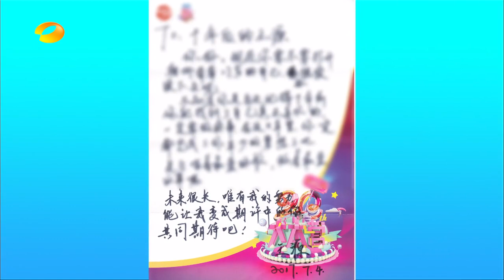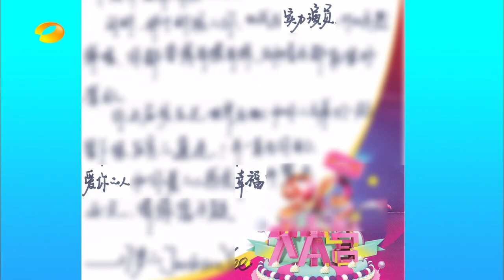《快乐大本营》精彩看点: TFboys十年心愿大公开 Happy Camp Recap【湖南卫视官方版】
Update time: Every Saturday

我是歌手Facebook粉丝专页 I Am A Singer Facebook
爸爸去哪儿官方 Facebook 粉丝专页 Dad, Where Are We Going Facebook

《我是歌手》第四季 全集 I AM A SINGER S4 Full EP Playlist
《我是歌手第四季》单曲集锦 I AM A SINGER S4 songs playlist
《爸爸去哪儿》第三季 全集 Dad, Where Are We Going 3 Full EP Playlist
《爸爸去哪儿》第二季 全集 Dad, Where Are We Going 2 Full EP Playlist
《爸爸去哪儿》第一季 全集 Dad, Where Are We Going 1 Full EP Playlist
《我是歌手》第三季 全集 I AM A SINGER 3 Playlist
《花儿与少年》第二季 全集 Diva Hits the Road 2 Full EP Playlist